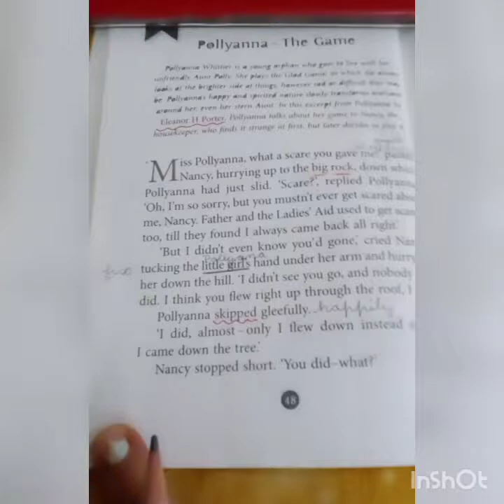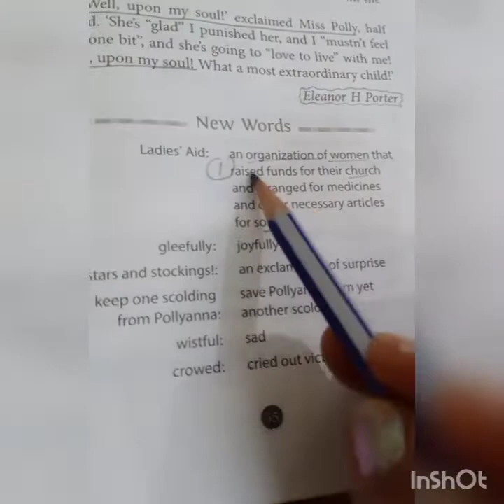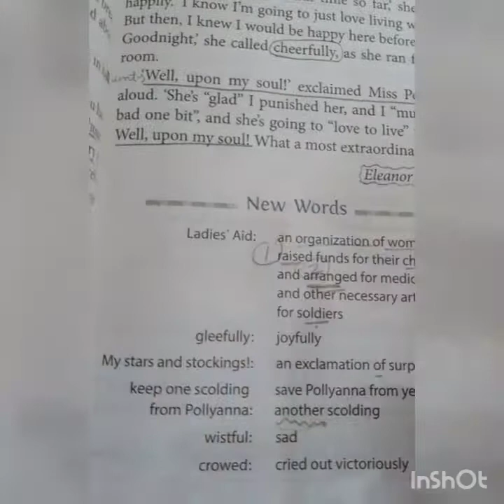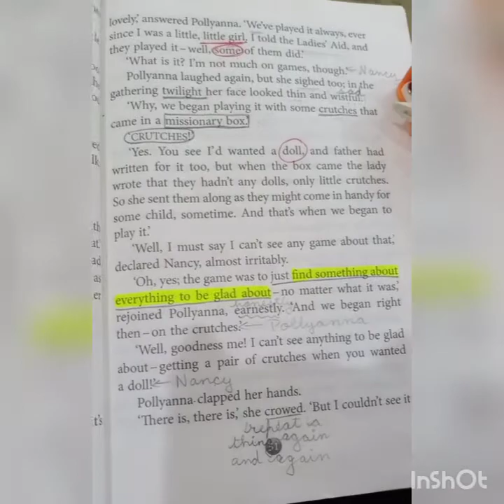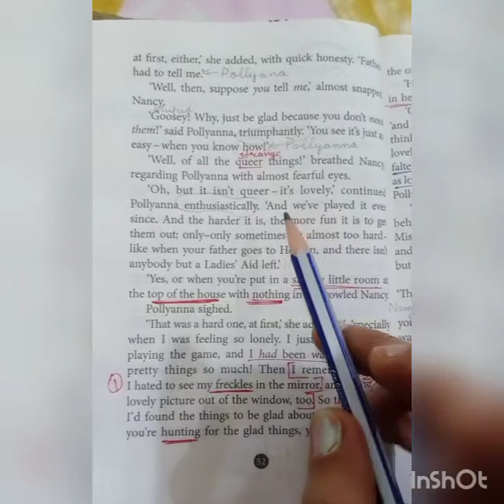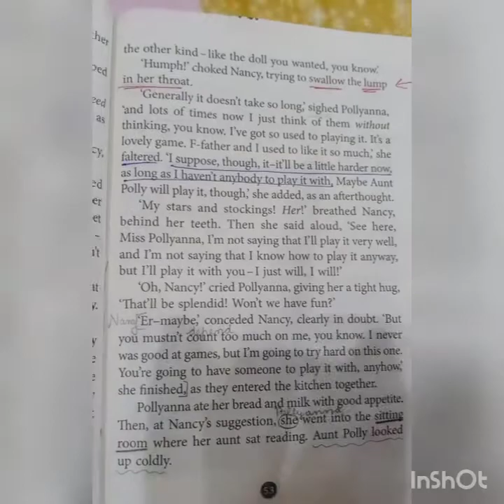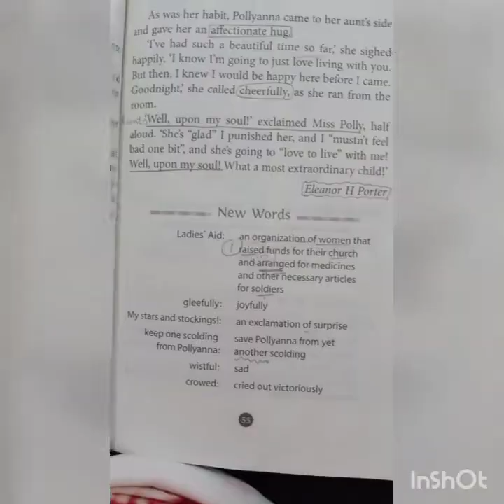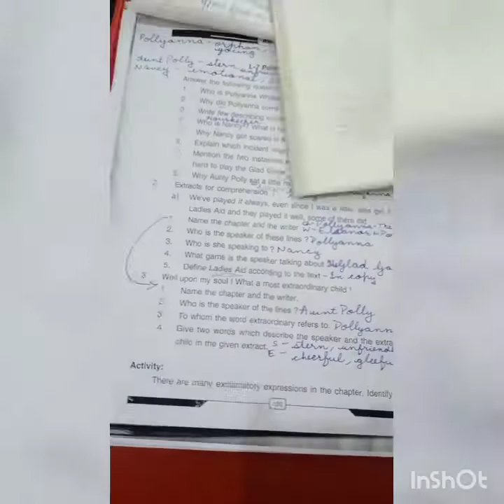Best Explanation- Pollyanna - The Game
Pollyanna- The Game

video with maximum possible extra questions of Pollyanna the Game